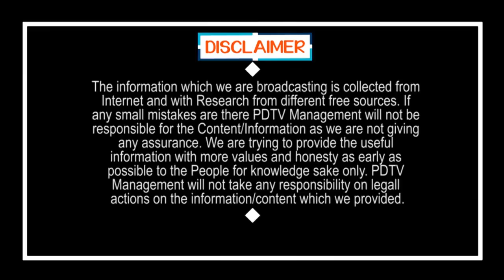Big Relief For Public | గుడ్ న్యూస్ : 500 కట్టి బండి తీసుకెళ్లిపోండి | PDTV News